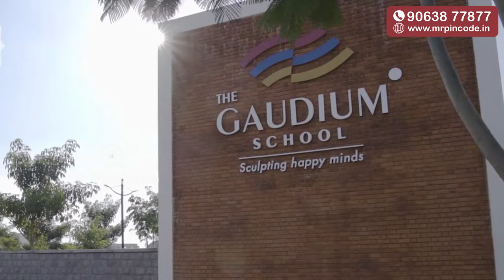Villas For Sale in Hyderabad | Villas in Bhanur | 167 Sq.yds Gated Community Villas |Creative Homes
Triplex villa for sale in gated community

Plot area : 167 Sq.yd

Built up area : 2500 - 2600 Sq.ft

Car parking : 2

Facing : East & west face available

Triplex villa 3 BHK  & 4 BHK with home theatre

Location : Bhanur

Price : 1.87 Cr

Total land : 8 Acres

Total villas : 90 Villas

Hmda approved Rera Registered

Please watch the complete video, as all the details have been thoroughly explained within the video itself.

మీ Property Promote చేయాలి అనుంకుంటున్నారా ! అయితే వెంటనే Mr.PinCode Team ని సంప్రదించండి .: 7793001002